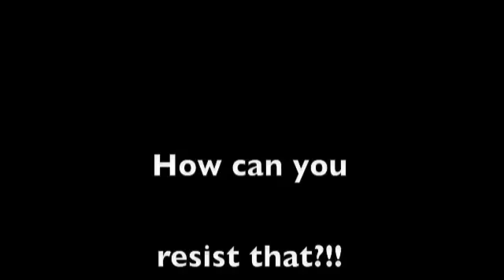kelsey!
Kelsey is a young BC available for adoption thru NEBCR